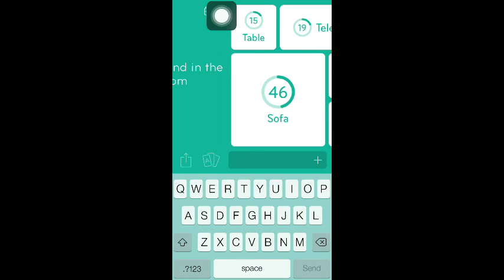94% something found in the living room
answers something found in the living room 94%
94% cheats something found in the living room
answers 94 percent something found in the living room